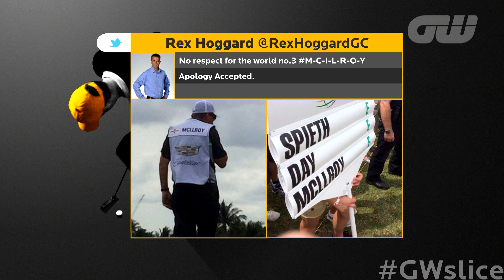GW Slice: Rickie Fowler's Hole-In-One Million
The latest GW Slice features two incredible hole-in-ones, one from PGA TOUR star Rickie Fowler who raised $1 Million for charity with his, and a very special effort from youngster Taylor Crozier in the presence of none other than Tiger Woods